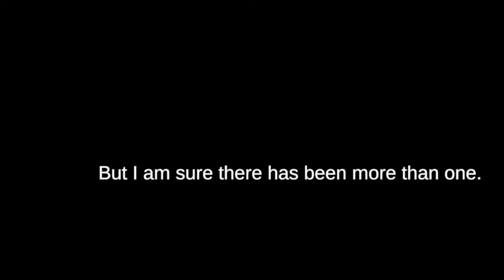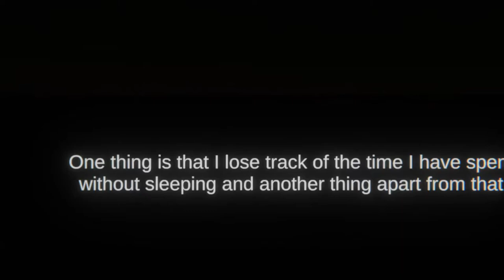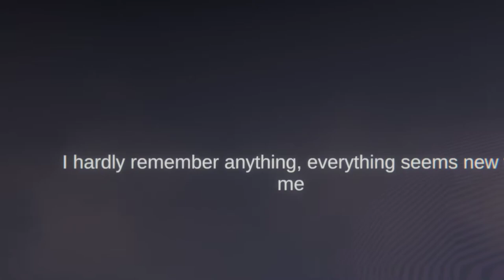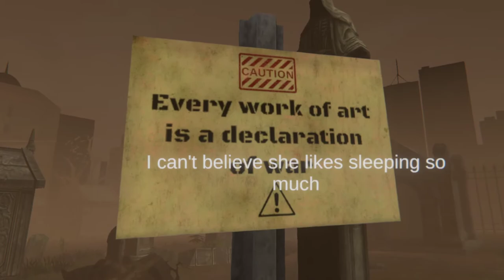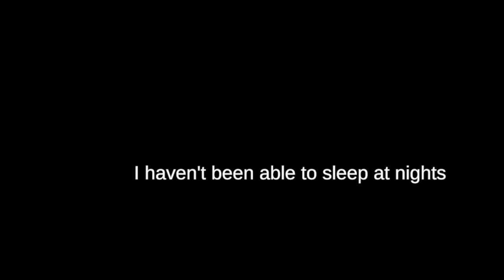Black Rainbow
Black Rainbow is an experimental work in real time that seeks to recreate, in an XR experience, the place that literature produces: placing the reader between a book and his mind. Inspired by the novel "We will never be rock stars", Black Rainbow combines elements of film and video games, enabling the viewer to position him or herself in the different points of view presented by the characters and narrator, as one might live the process of reading.